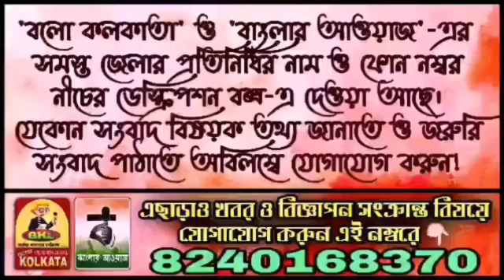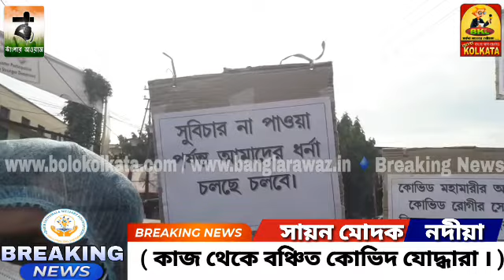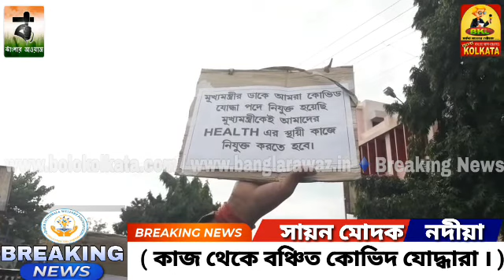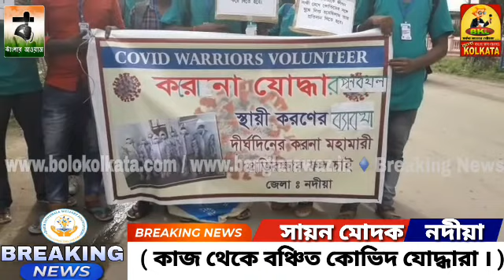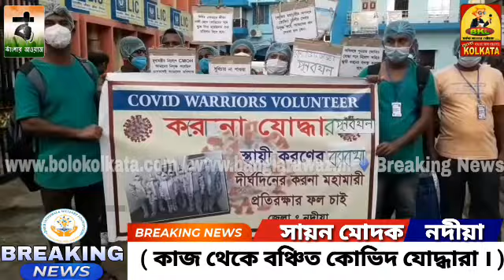কাজ থেকে বঞ্চিত কোভিড যোদ্ধারা